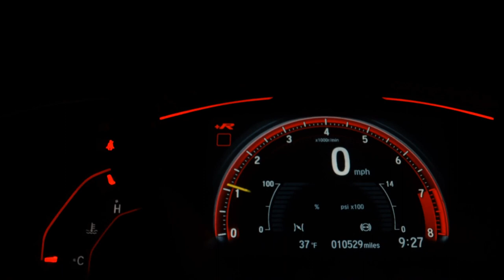RENAULT DUSTER - 2014 - Franca/SP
Carroecia Automóveis

Dados do Veículo
Veículo: RENAULT / DUSTER 1.6 EXPRESSION 4X2 16V
Ano: 2013/2014
Combustível: FLEX
Portas: 4 PORTAS
Câmbio: Manual
Cor: BRANCA
KM: 150.000

✅ Air Bag
✅ Alarme
✅ Ar Condicionado
✅ Ar Quente
✅ CD Player
✅ Computador de Bordo
✅ Desembaçador Traseiro
✅ Direção Hidráulica
✅ Encosto de Cabeça Traseiro
✅ Rádio
✅ Rádio e MP3
✅ Retrovisor Fotocrômico
✅ Rodas de Liga Leve
✅ Travas Elétricas
✅ Vidros Elétricos
✅ Volante com Regulagem de Altura
✅ Limpador Traseiro
✅ Trio Elétrico
✅ Entrada USB
✅ Controle de Som no Volante
✅ Bluetooth
✅ Porta Copos
✅ Rádio USB
✅ Retrovisor Retrátil
✅ Som Original